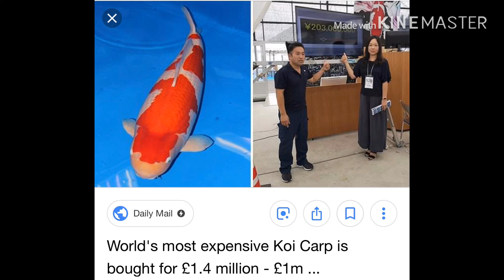በ 1 ነጥብ 8 ሚሊዮን ዶላር በጨረታ የተሸጠው አሳ world’s most expensive koi carp bought $1.8 million